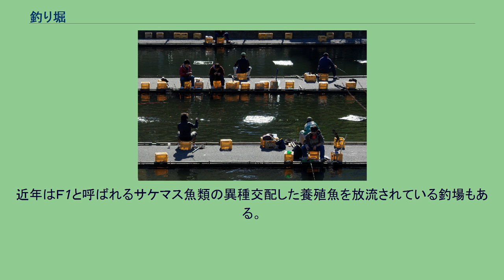釣り堀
釣り堀の一例 （東京・市ヶ谷フィッシュセンター) 釣り堀（つりぼり）とは、人工的に水面を区画もしくは造成し、魚を放流した上で、客が料金を払い、誰でも釣りが楽しめるようにした場所のことである。
娯楽（レジャー・飲食）を目的とし、手軽に釣りを楽しむことができる。
繁華街などには、室内に設えた釣堀もある。
スポーツフィッシングとしての趣向が強い釣り堀は管理釣り場（かんりつりば）と呼ばれることもある。
既にある湖沼、河川、海の一定範囲を区画、もしくは人工的に池を造成した上でその中から魚が流出しないようにし、訪れた客に釣りをさせる場所が釣り堀である。
海に作られる場合には、養殖などで用いられる生け簀を用い、その周りから釣ることになる。
このような海の釣り堀を特に海上釣り堀ということがある。
釣った魚に関しては、キャッチ&リリースをしなければならない場所、持ち帰りができる場所、調理をしてもらえる場所（調理料は基本料金に含まれる）、買い取って持ち帰ることができる場所、あるいは買い取らなければならない定めとなっている場所など、営業形態によって様々であり、それに応じて料金も様々である。
釣り堀の起源は明らかでないが、江戸時代、文化、文政の頃に本所、深川などにコイ、フナ、ボラなどの釣り堀があった。
そののち流行とともにぜいたくになり、金銀をはめた竿を用い、席を設け、絹布の布団などを用い、酒杯をかたむけながら釣るようになった。
やがて時代の変化と共にひとつの博打と化し、釣果に応じて金銭を還元する方式に変化して行き博打釣りを「本釣り」、そうでないものを「楽釣り」と呼ばれたものの、都知事によって本釣りは廃止され楽釣りのみが残され現在に至っている。
海に設置された釣り堀のことである。
波のない静かな湾内に、一辺10～15mの筏を浮かべ、水中に深さ10m前後の網を張り生簀状態にして、その中に海水魚を放流し、釣り人はその放流された魚を釣る。
養殖用の生簀の縁に足場を付けたものが主流であるが、一部陸上に設置されたプール状の生簀に海水を引き込み魚を放流しているところや、利便性向上のため、陸続きになっている店舗もある。
福井県の若狭湾沿岸、関西の三重県南部、和歌山県中紀、兵庫県家島諸島、大阪南部、瀬戸内地方の広島県や香川県、熊本県の天草諸島などには多くの施設があるが、関東地方には房総半島、伊豆半島に数件ある程度で、西日本を中心に発達したジャンルの釣りである。
釣り堀の中でもスポーツフィッシング、ゲームフィッシング的趣向が強いものを管理釣り場と呼んでいる。
民間事業者や漁業協同組合など各種団体が管理運営し、各種養殖魚を放流している。
ニジマスを中心としたサケマス魚類を対象とした管理釣り場、ヘラブナやコイなどを中心とした管理釣り場がある。
施設によっては、飲食店・バーベキュー場・キャンプ場などの設備を併設している場所もある。
管理されているフィールドは池（ポンド・リザーバー）タイプと渓流（ストリーム）に分類される。
サケマス魚類が放流されている管理釣り場では原則キャッチ＆リリースのスポーツフィッシングであり、ルアーフィッシングとフライフィッシングを楽しむための釣り場が多い。
しかし、こうした管理釣り場の中にも餌釣りやテンカラ釣りができる場所があったり、魚の持ち帰りができる釣り場もある。
ニジマス（レインボートラウト）を放流している釣場が多い。
ブラウントラウト・ブルックトラウト、コーホーサーモンなどの外来種やイワナ・ヤマメ・イトウなど日本古来の種を放流している釣場もある。
近年はＦ1と呼ばれるサケマス魚類の異種交配した養殖魚を放流されている釣場もある。
また、ブラックバスやホシスズキなどを放流している管理釣り場もある。